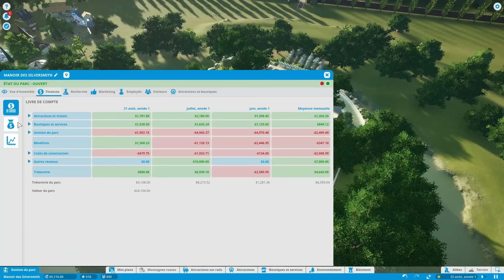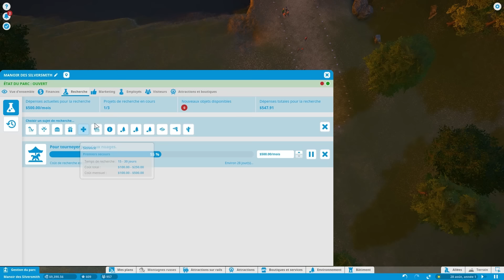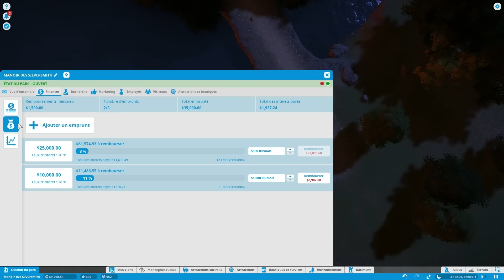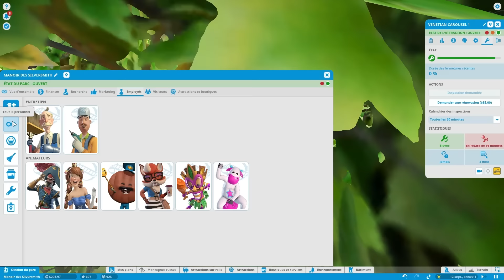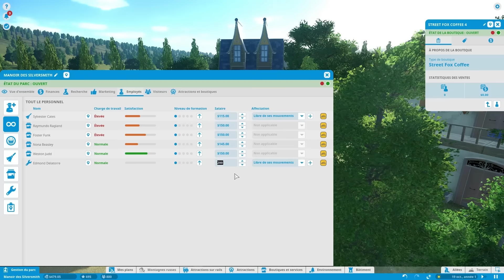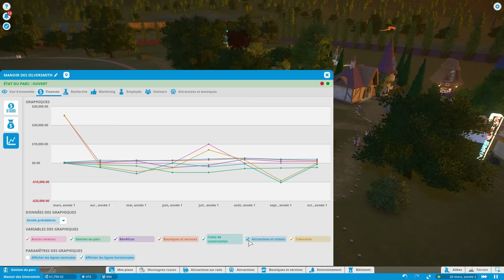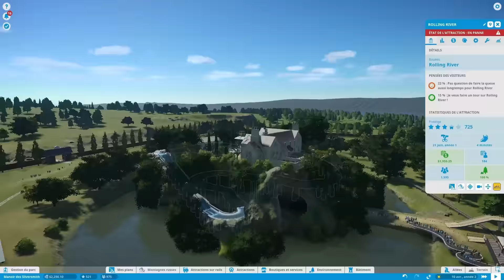PLANET COASTER : Petit train de l'arnaque 5/?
► N'oublie pas le pouce bleu
Mini-série sur Planet Coaster en mode Campagne. Retour au chateau.

Yayo Sungard, ou de mon vrai nom Julien. Je fais des études en animation. Je me passionne pour la Radio et la TV. Pour l’animation et le journalisme.

J'aime tester et découvrir. Aller au théâtre et écrire une critique. Participer à des salons en tant que presse. Et suivre de très près l'actualité du monde. Je réalise des podcasts, des vidéos sur YouTube. Et j'anime des émissions sur internet.

Un grand merci pour tous vos likes, vos partages et vos commentaires.